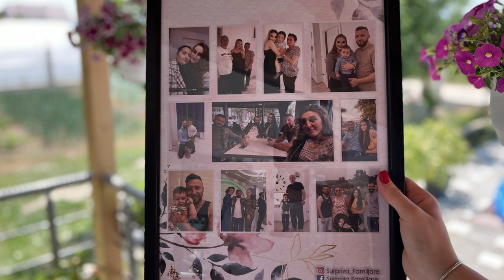Surpriza nga Vajza nga Gurbeti për Nënën...!!! Emocionuese